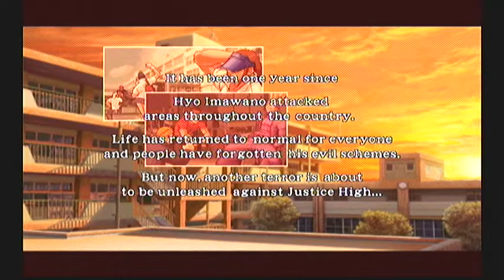TheDreamCastBEEF(462)ProjectJusticeRivalSchools Ep28 10.3.21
Disc Zone/Caws Design/Records/The Beef/The War To Come.